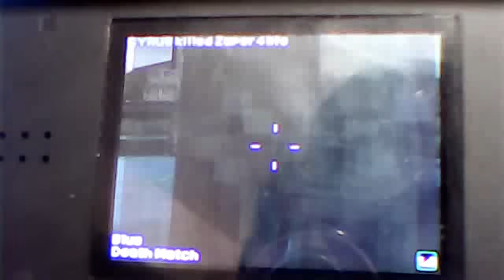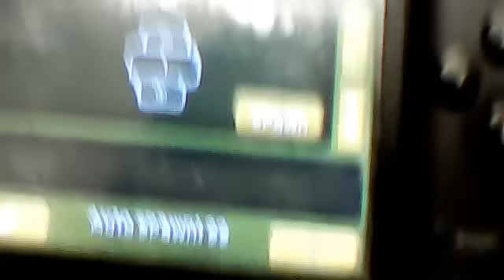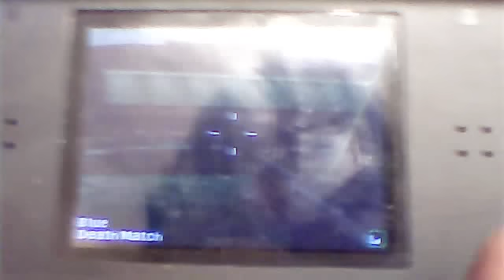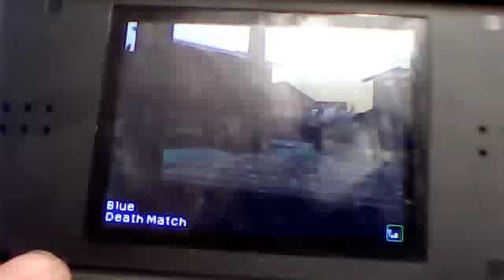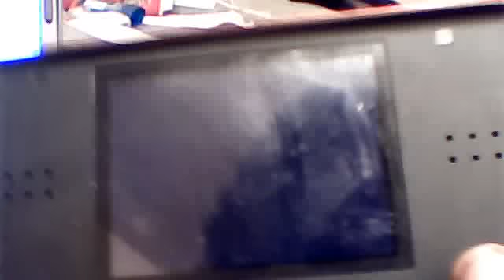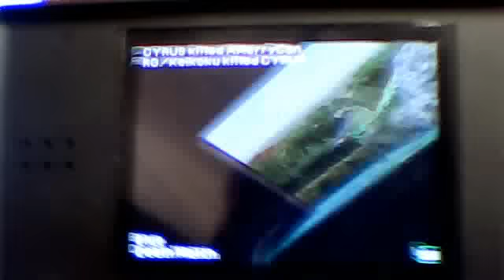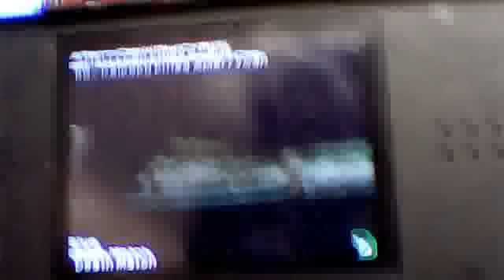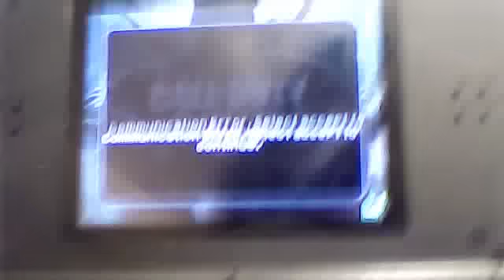Call of Duty Black Ops DS Online Multiplayer Gameplay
Call of Duty Black Ops Online Multiplayer Deathmatch.  Watch me kick some ass on Wi-Fi :D